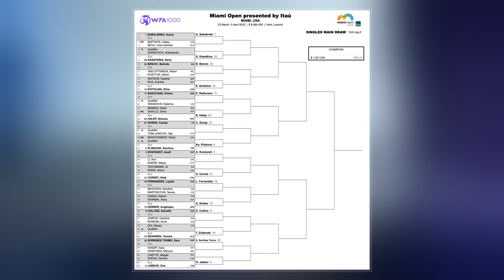2022 Miami Open – Women's Singles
Ashleigh Barty was the two-time defending champion, but withdrew from the tournament, citing health issues.